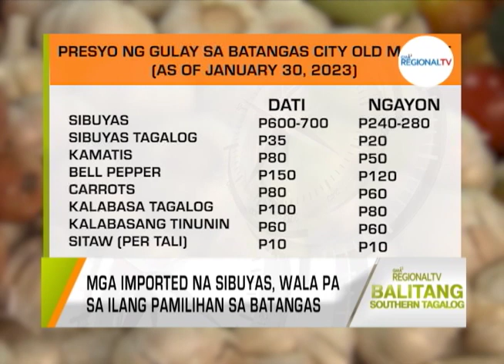Balitang Southern Tagalog: Bantay-Palengke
Presyo ng sibuyas tagalog, bumaba sa P260-300 kada kilo. Pagbaba ng presyo ng sibuyas tagalog, ikinatuwa ng mga mamimili. Mga imported na sibuyas, wala pa sa ilang pamilihan sa Batangas.